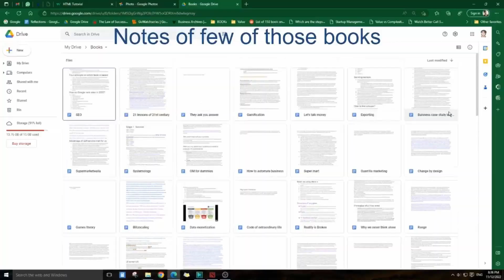Chinmaya Dhiman | Bio Video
Hi!
This is something about me and my life.